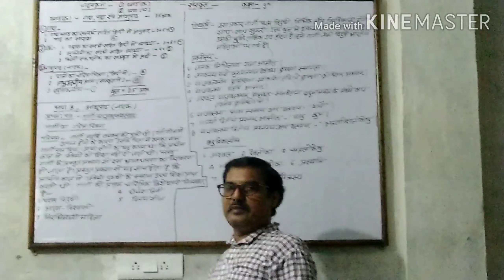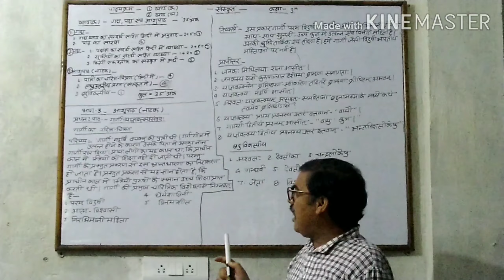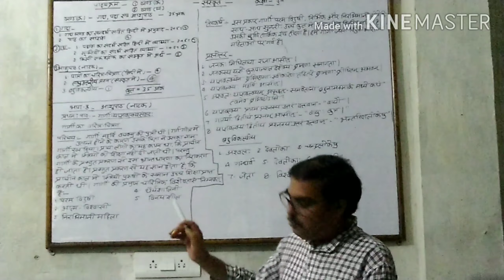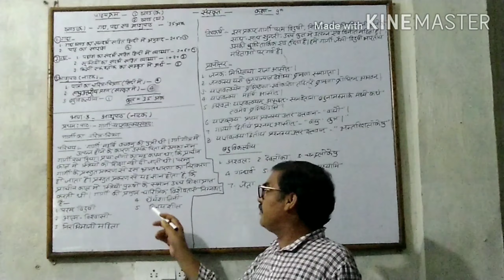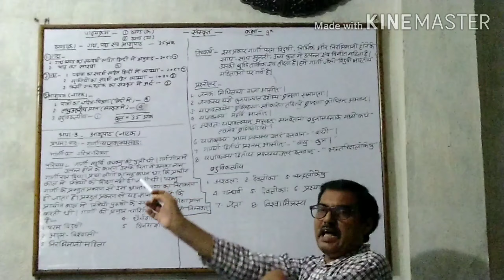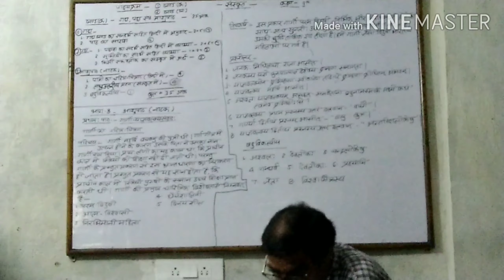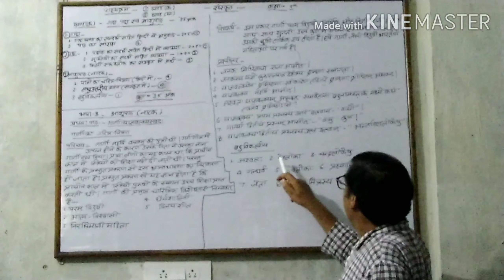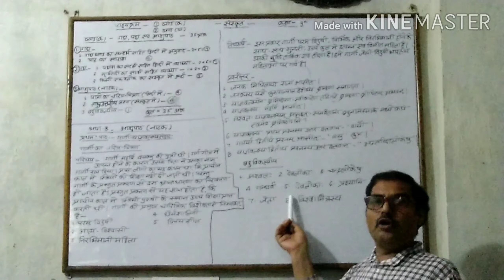Sanskrit Asupath class 9th chapter 1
Vachaspati chaubey sir